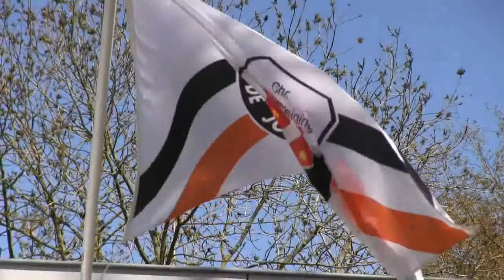Jodan Boys Report (JB - XerxesDZB)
Philip van Es in gesprek met Dannis van den IJssel na de wedstrijd JB - XerxesDZB